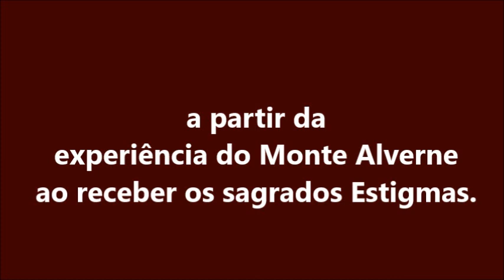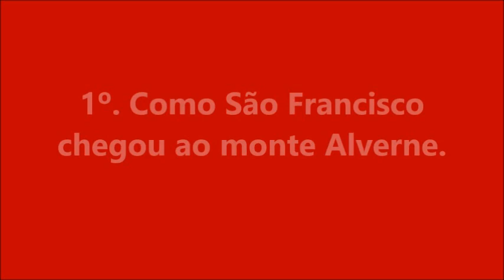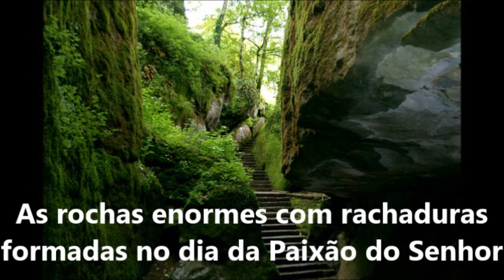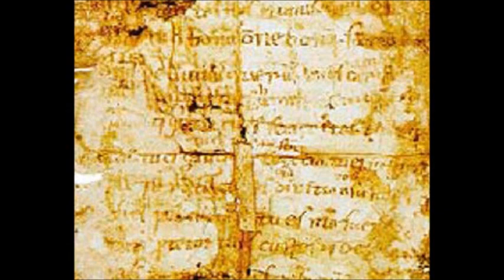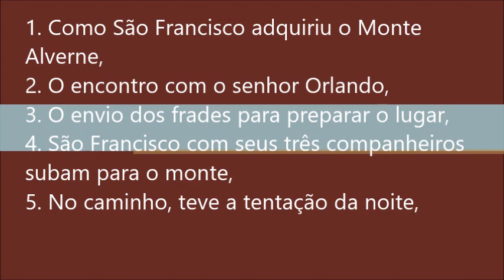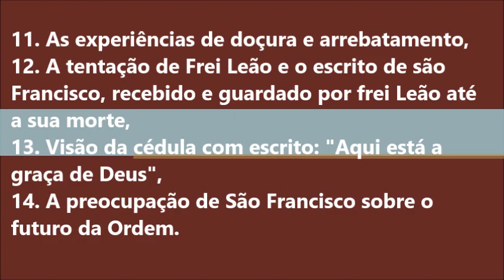Monte Alverne 01 - Sagrados Esigmas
Estudo sobre a experiencia de São Francisco no Monte Alverne e seus Sagrados Estigmas:
Fonte: As Cinco Considerações e Legenda Maior de São Boaventura - Fontes Franciscanas.